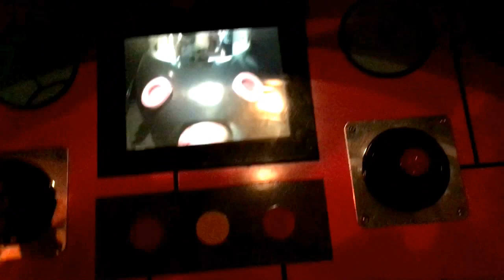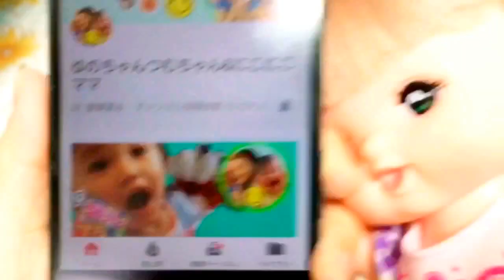アンパンマンミュージアム やなせたかし記念館 プリキュア おもちゃ お出かけ 旅行 ジオラマ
アニメの世界に入ったみたい！？
アンパンマンミュージアムでパン工場やバイキン城を体験しちゃお～❤